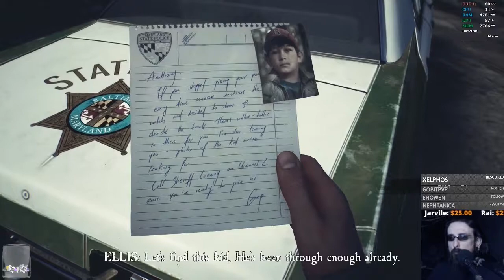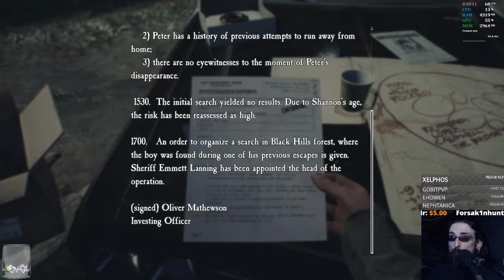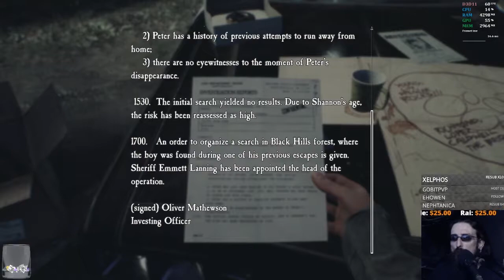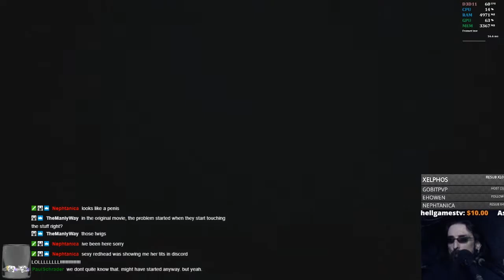Blair Witch | Part 1